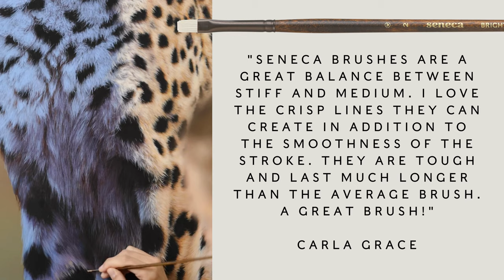Carla Grace Painting Fine Fur Using Seneca Artist Brushes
Carla Grace is an exceptional fine artist from Australia who combines both realism and surrealism to create works of art which resonate deeply with the viewer.  We are beyond honoured that Carla uses our Seneca Brush Line for her fur and feathers.